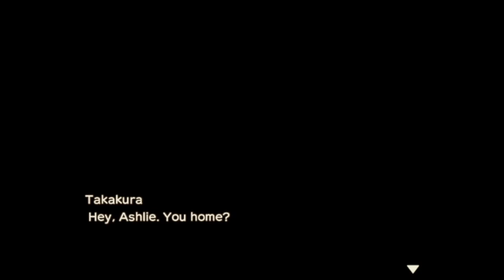Story of Seasons A Wonderful Life : Ashlie & Gordy Funniest Chapter Three With Gordy Jr